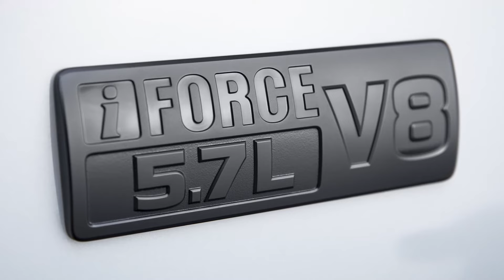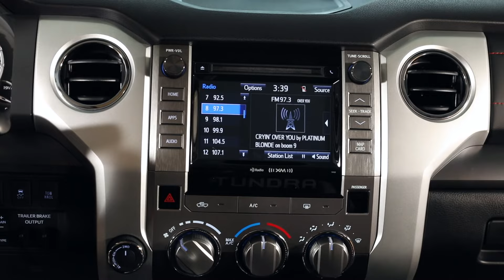2017 Toyota Tundra TRD Pro - Exterior & Interior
Take your adventures to new heights with the Tundra TRD Pro – the full-size pickup truck designed for serious off-roading fun. As comfortable running the dunes as it is towing a boat, the Tundra TRD Pro is ready to claw through just about anything.

“Toyota trucks already have a well-earned reputation for taming the toughest terrain and weather on the planet,” said Cyril Dimitris, Vice-President, Toyota Canada Inc. “With the Tundra TRD Pro, we add exclusive performance and capability equipment to make an already great truck into an epic truck ready for any adventure.”

Two Tundra TRD Pro models join the existing line-up for 2017, offering Canadians a choice of double cab or the more spacious CrewMax cab configuration. These are built off the 4x4 Tundra SR5 5.7L TRD Off-Road edition, adding capability and style for incredible off-roading experiences.

TRD Pro upgrades include the TRD Remote Reservoir Suspension, TRD dual exhaust, TRD skid plate and 18” black alloy wheels.

Distinctive performance calls for distinctive style, and the Tundra TRD Pro leaves its mark with unique black leather seats with red stitching, TRD Pro bed-side stamping, carpet floor mats and centre cap, and a unique shift knob.

Every Tundra TRD Pro model is decked out with a premium 7” Display Audio system with integrated XM Satellite Radio to ensure epic experiences are accompanied by an epic soundtrack, while the built-in navigation system ensures that no matter where adventure takes you, you can always get back again.

The Toyota Tundra TRD Off-Road model that is the foundation of the Pro Series trucks is already incredibly well-equipped, with Bilstein shock absorbers, fuel tank protector plates, clearance and backup sensors, heated front seats including a power-adjustable driver’s seat, an anti-theft system and more. This is on top of the SR5’s already impressive features and specifications including a 381 horsepower 5.7L V8 coupled with a six-speed super ECT transmission with Sequential Shift Mode, Active Traction Control, an auto limited slip rear differential and one-touch 4WD to seamlessly switch into and out of 4WD mode.

Whether you’re loading up the 6.5-foot cargo bed in the double cab or 5.5-foot cargo bed in the CrewMax, the removable locking, easy ‘lower and lift’ tailgate makes prepping your gear for adventure simple, while a factory-installed trailer brake controller and towing package (including heavy-duty hitch receiver, 4+7 pin connectors, supplemental transmission cooler and transmission fluid temperature gauge) means every Tundra TRD Pro pick-up is ready to haul all the gear that makes life fun. The Tundra TRD Pro double cab model has a 585kg (1,300 lb) payload and 4,490 kg (9,899 lb) towing capacity, while the Tundra TRD Pro CrewMax model can haul 545kg (1,205 lb) payload and 4,445 kg (9,800 lb) on the tow hitch.

As with all Tundra models, the TRD Pro trucks are generously equipped with standard comfort, convenience and safety features that raise the bar in the full-size pick-up truck segment. These include, air conditioning, a backup camera, a Direct Tire Pressure Monitoring System and more. And for 2017, the Tundra TRD Pro also receives standard Blind Spot Monitoring (BSM) with Rear Cross Traffic Alert (RCTA).